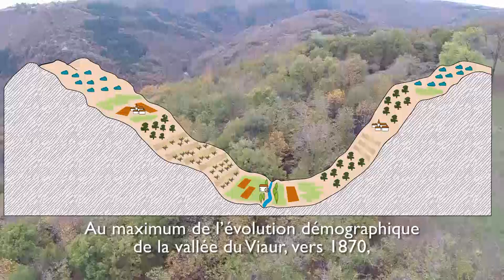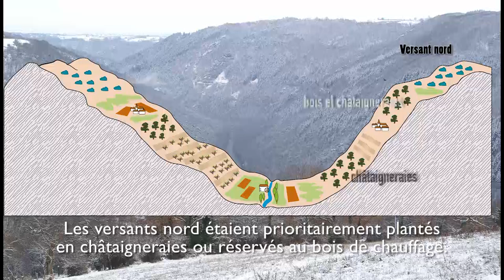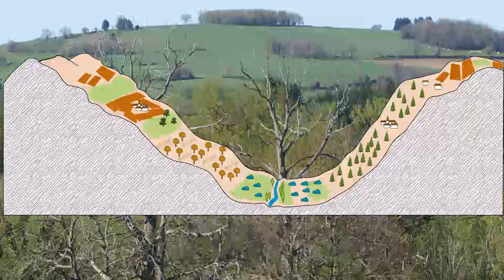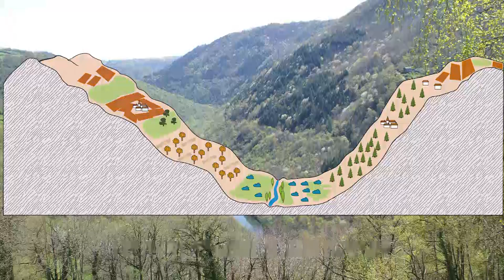17. L'évolution des paysages de la châtaigneraie 1. La vallée du Viaur (Aveyron / Tarn)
Cette première étude paysagère nous montre l'évolution, au cours des cent dernières années, des versants de la vallée du Viaur dans les Ségalas aveyronnais et tarnais. Lors du maximum démographique, vers le début du XXème siècle, l'ensemble de l'espace disponible était utilisé : les versants et les fonds de vallée étaient cultivés avec toutes sortes de productions agricoles. Les villages étaient présents sur ces pentes, même dans les endroits les plus reculés. Les hauteurs de collines, ou puechs, plus froids, étaient essentiellement destinés à des landes et des parcours herbagers pour les troupeaux.

Aujourd'hui, l'organisation de l'espace s'est inversée. Les pentes des versants non mécanisables sont abandonnées et des plantations de résineux ont été réalisées dans les années 1980. Les plateaux sont intensément cultivés à la faveur de la révolution agricole : apports de chaux, d'engrais et facilité de mécaniser ces terrains relativement plats. Les châtaigneraies sont arrachées ou abandonnées dans leur grande majorité, seuls quelques reliquats continuent encore d'être utilisés.